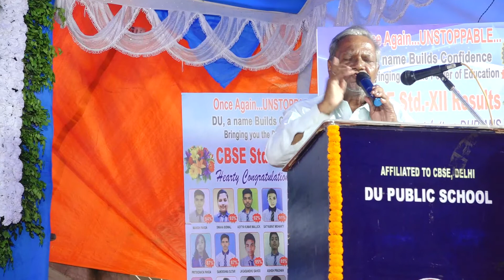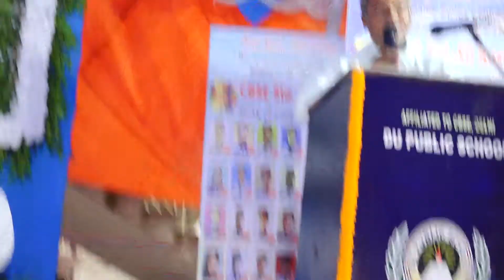Speech by Ramakanta Jena, UMSS-2022